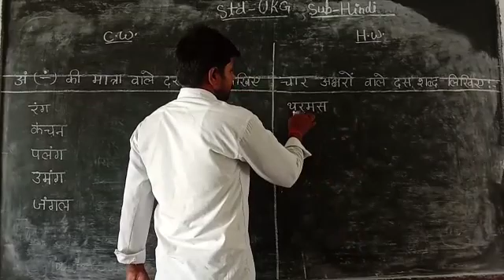July 31, 2020